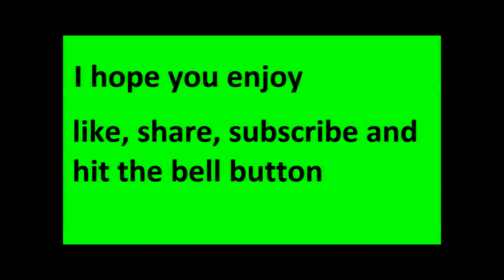This how you have fun-Vanguard funny moments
well this how you fun in this game either camping and making me angry or run around and be evil that i did at the end of the video and so i hope you all enjoy the video and remember to like the video and subscribe for more